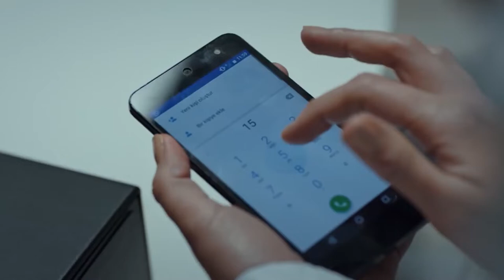Nazlı Injured a Pharmacist! | The Oath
She has gone mad, while searching for the drug, she stabbed an innocent lady.

Although Avcı (Burak Sevinç) and Eylem (Meriç Aral) try to cope with the haze they fell into, the trap set by Selim will put them both on an irreversible path. Selim (Burak Çelik), who could not make Eylem's deeds proud, is in front of them, swearing to make them suffer the greatest pain in their lives.
Nazlı (İlayda Ildır) did something that could never be done with her crisis and had to pay a very heavy price for it. Nazlı's life will not be the same anymore.
Bahar (Aybüke Pusat), who learned the truth about her treacherous father from Yavuz (Tolga Sarıtaş), is about to break with Yavuz. Their relationship gets more complicated as they struggle to learn more about the facts.
After the death of the ambassador, Derman (Timur Acar) and Selim take action with their new assignments. They are planning new actions against our troops both inside and outside the border. Tim takes a vital task to prevent these attacks. Racing with time, they fight with all their might to prevent Tim, Derman and Selim from succeeding.